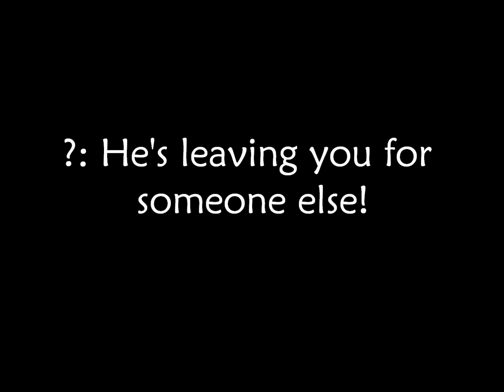Take it All Season II x III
3 weeks? eh. i had to get another audiotrack because the old one wasn't available in other countries. but demi shall suffice. :)
Morning broke and aroused the palace. Nick fluttered his mocha spheres open to see a raven haired beauty lying in his arms, naked. He smirked at the memory of the previous night. He moved some of her hair from her porcelain face to get a better look at the vanilla complexion he couldn't get enough of. She rolled away from him, exposing a few love-bites he had given her. She was covered in them. From her abdomen and torso, to her neck and lower jawline, he marked his territory. Nick tore his eyes from the woman next to him to the messy room. Selena's nightgown was on the floor in a pile with her lacy panties that barely covered anything, his pants were hanging off of the foot of the bed, and his boxers were somewhere out of his line of vision, but that didn't matter. The monarch yawned and rolled over again, intertwining her legs with his before opening her cocoa orbs to meet his. "G'morning, Lena." Captain gave a warm, lovesick smile to his love. She let out a low giggle. "G'morning, Nick." He kissed her lips lightly in reply. "Do we have to go upstairs?" Selena asked while sitting up against the cold brickwall behind her. "Well, aren't you hungry?" Nicholas raised an eyebrow. A sly smile curled onto the Spanish dame's lips. "I'm hungry for you." She winked seductively before kissing him gently in sporadic kisses, leaving him to want more. "Mmm...Baby, quit teasing." The Italian man smirked while trying to kiss her feverishly. Selena's delicate fingers slid up his chiseled torso, creating goosebumps underneath her touch. He flipped them over, trying to stop her from continuing on with teasing him. His hands clasped around her bony wrists, pinning her in place while getting on with making love to her. Letting his lips move over every hickey and mark he gave her last night, overtaking the woman beneath him in lust and pleasure. Hearing her elongated moans of desire were all he needed to hear in payment for making endless love to her. Shallow breaths escaped her plump lips in response to his kisses traveling between her breasts, sucking her sweet skin. She managed to slip her wrists free from his fingers and entangle her own among his curls, pressing him closer to her skin, indicating that she didn't want him to stop. He came up for air. Without any warning, he quickly entered himself into her. Her eyes clamped shut tightly in weakness while his hands roamed her being. She dug her nails into his hips and lower back, creating scratch marks in his skin. Not realizing how far in he was or how much he was already squirting into her, he shoved himself deeper and deeper, letting her walls wrapped around his swollen shaft. Nick relaxed his thrusting has he gave a deep grunt in arousal while milking her inner portions. Captain threw his head back, letting another grunted breath escape his lips while Selena tried to sit up and arch her spine as she turned the skin she was digging into, red. "Ohh..." Her voice let out.

"Ah, finally deciding to join us?" A brunette greeted the couple that was strolling in from a secret passage. Nick slung his warm around Selena's waist that was now covered in his shirt that almost swallowed her. "Who are you?" Selena looked to the new face. "I'm your father's new adviser." She gave a light smile. "Lady Emily, but my friends call me Ray." The woman continued. "I'm Selena." The princess gave a lazy wave. "I know who you are and this man?" Ray gestured to Nicholas, who was now locking his chestnut eyes onto his love's milky tone. "This is Nick, my boyfriend." The Spanish damsel swooned and looked at Nick as she goosed him gently. "Oh." Ray gave a disappointed tone. "Well, your father has already left for his trip to the French Riviera for some political obligations." Her voice let off with a sigh before presenting the couple with breakfast. "Ohh, people food." Selena joked and walked over to a well-upholstered chair. Nicholas came up behind her, wrapping his arms around her slim waist, kissing her neck lightly, muttering a conversation with her. Ray felt awkward in this romantic atmosphere. "Ahem." She adjusted her throat whilst walking over to the post-sex couple.
sorry if it's short!